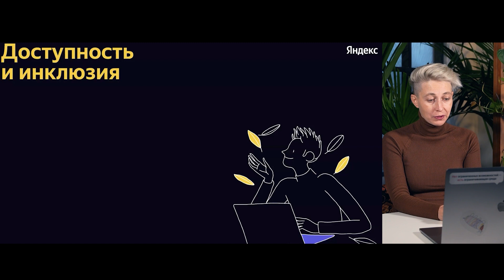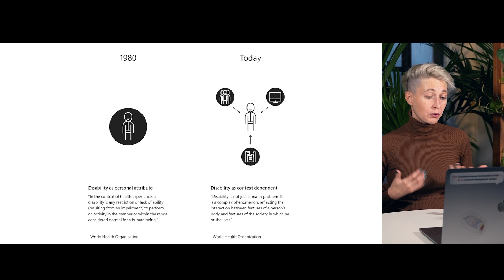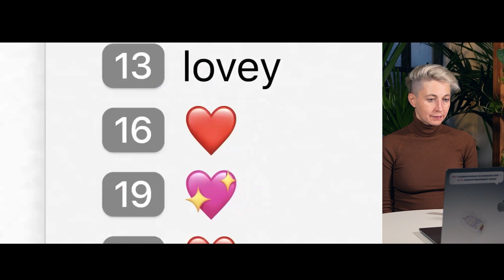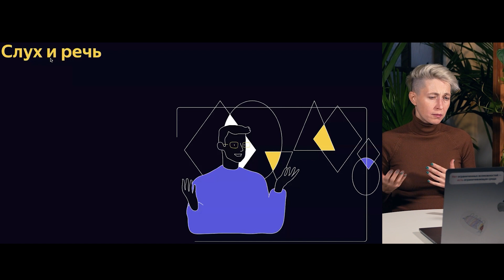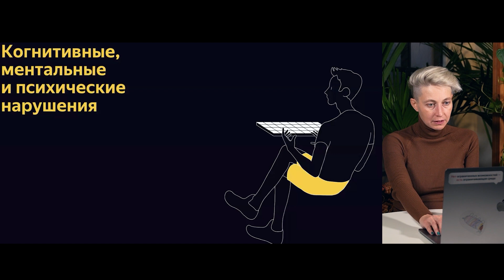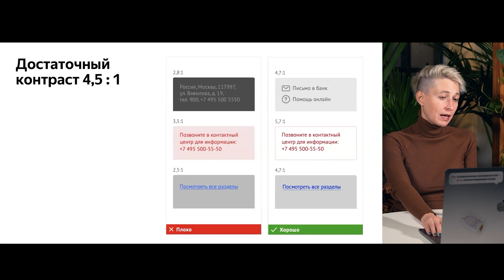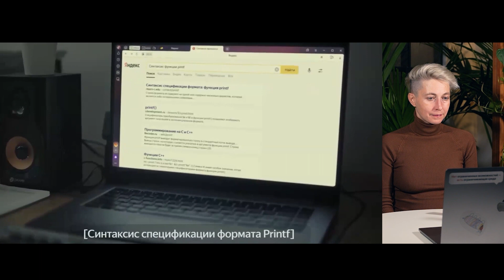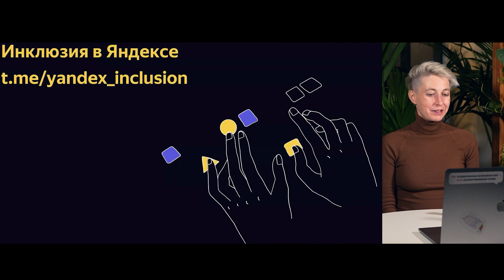Как сделать приложение доступным для людей с инвалидностью | Валерия Курмак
Серия лекций для Technovation Girls Uzbekistan. Это международная программа для девушек 8–18 лет, которым интересны информационные технологии и IT-предпринимательство. Программа Technovation  в Узбекистане организована ННО Tech4Impact, в партнерстве с Министерством высшего образования, науки и инноваций и технологической компанией Yandex.

В этом видео расскажем:

- как создавать ИТ-продукты для людей с особенными потребностями;
- какие пользовательские сценарии можно встретить у разных аудиторий;
- чем доступное приложение отличается от недоступного.

Рассказывает Валерия Курмак, руководитель направления «Инклюзия» в Яндексе.